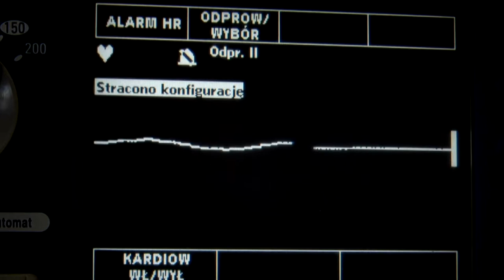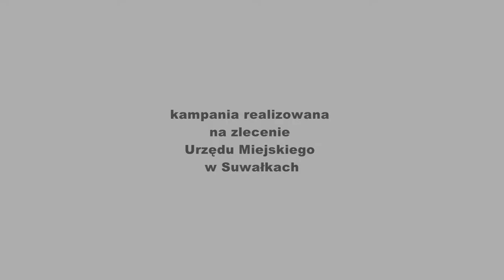W cztery oczy z... Bogdanem Topolskim |TVSUWAŁKI